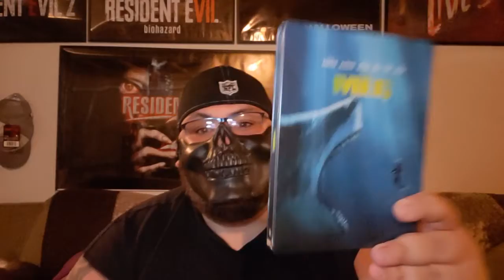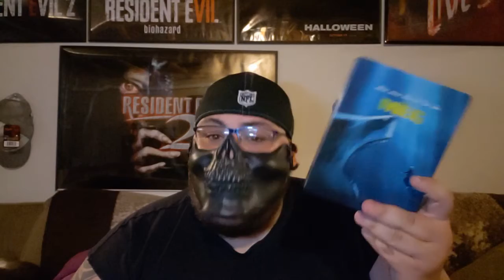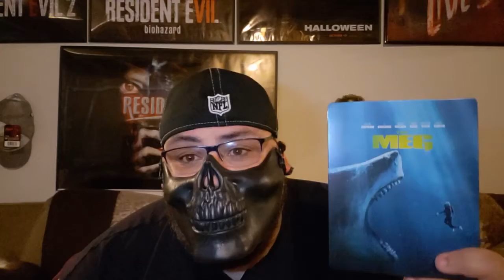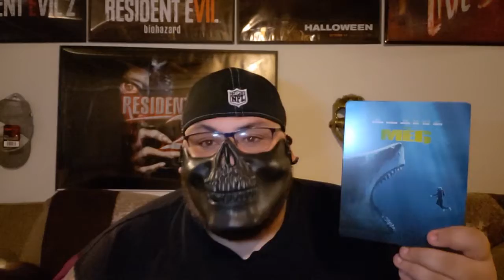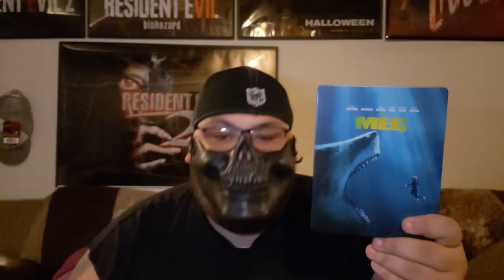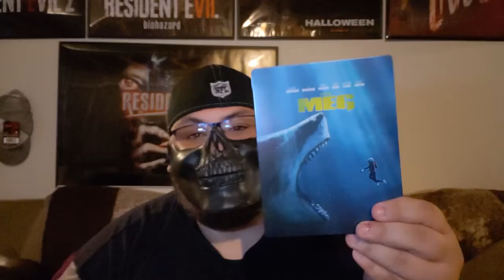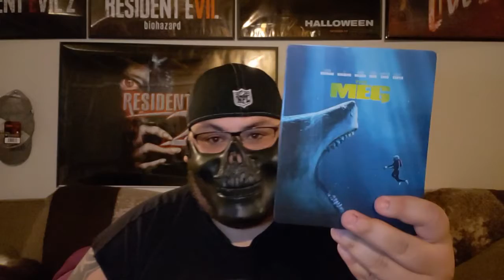H0rr0rgam3r Reviews: The Meg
In this episode of H0rr0rgam3r Reviews ya boy H0rr0rgam3r tackles the shark horror flick. The Meg